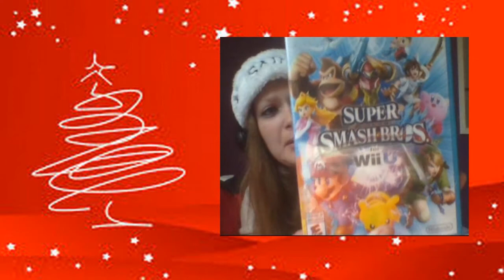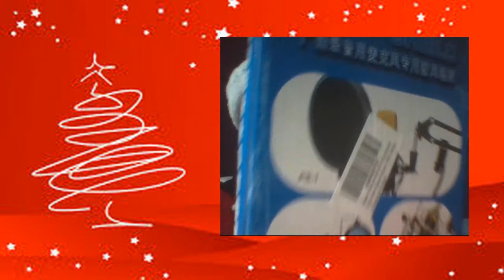MERRY LATE CHRISTMAS SHOW AND TELL + UPDATES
Merry late Christmas everyone! Enjoy this update video while I show and tell what i got for Christmas!